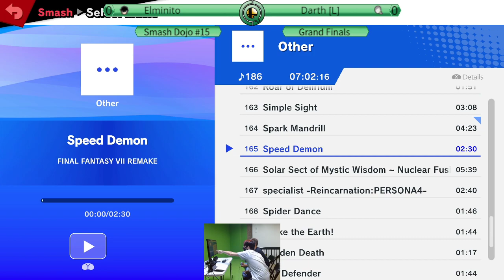SD15: Elminito vs Darth (Grand Finals)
Smash Dojo #15 (SD15) is a Super Smash Bros. Ultimate tournament in Drummondville, Quebec.